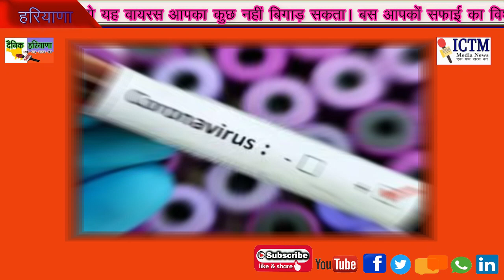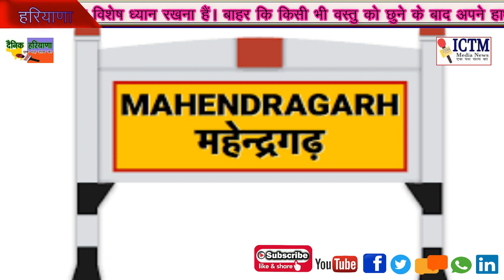lockdown# महेन्दरगढ़ के इस गांव का मिला कोरोना पॉजिटिव, मचा हड़कंप, गांव सील